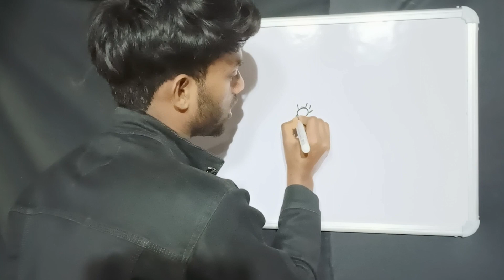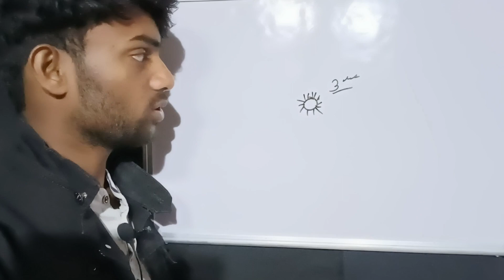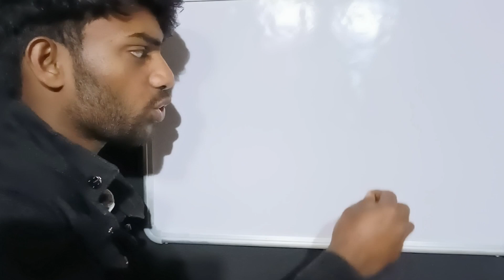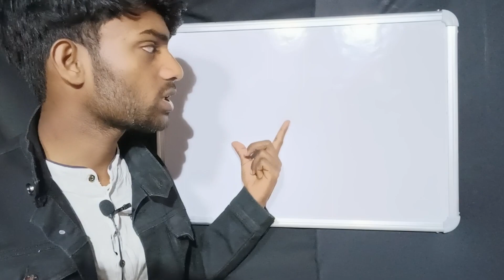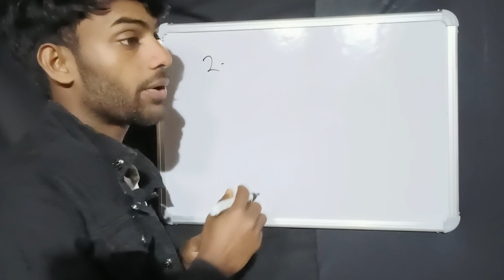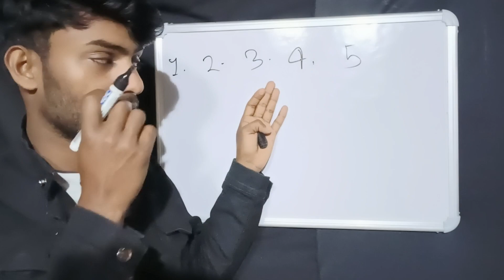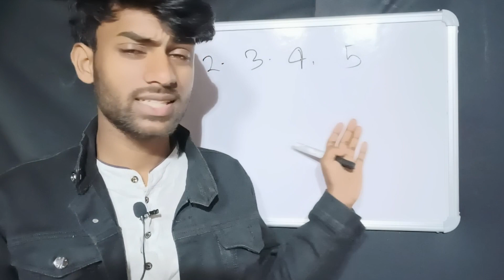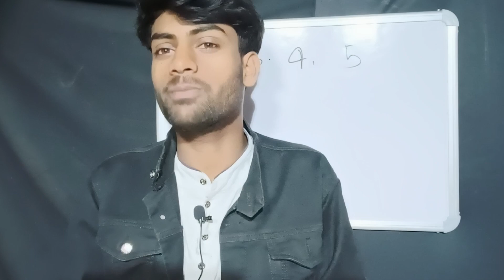Chemotherapy side effects|| chemotherapy kya hai kyu diya jata hai cancer marij ko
￲Helo Dosto AAP log kaise hai hain i hope Thik honge. 🩸🩸🩸
￲Dosto mera name Aman Maurya hai mai U.P(utter Pradesh) zila Pratapgarh se Hu dosto humko 16 sal ki age me Cancer jesi bimari anus me Ho Gaya hai our mera ilaj Gujrat ke Surat civil hospital me ilaj hua complete hua.
Surgery ke dauran hamko pet ke upar badi aati me Stoma bna diya gya hai life time ke liye.
..Surgery hone ke bad HUMKO!
￲_chemotherapy. 9 cycle
￲Radiation 25 cycle
Ka dose diya gaya tha
Dosto esme surgery se chemotherapy our Radiation
Ka kharcha lagbhag 1 lakh me complete ho gaya tha.

￲Dosto mai colostomy patients hu na koi doctor bas apni sath hue pal ko aap sabko share karte rehta hu